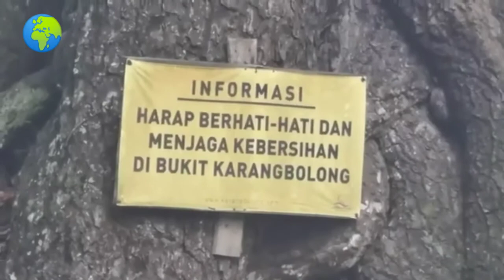Keindahan Pantai Karang Bolong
Pantai Karang Bolong yang terletak di Provinsi Banten merupakan salah satu destinasi wisata pantai unik di pesisir Banten. Tebing menjulang tinggi dengan lubang dibagian tengahnya dan latar belakang pemandangan pantai yang indah mengundang rasa penasaran dan menjadi magnet untuk menarik wisatawan.